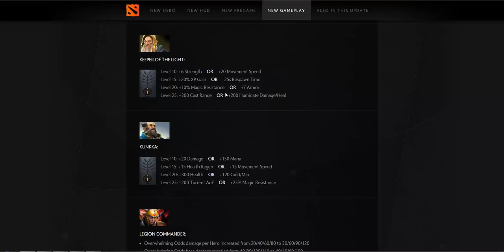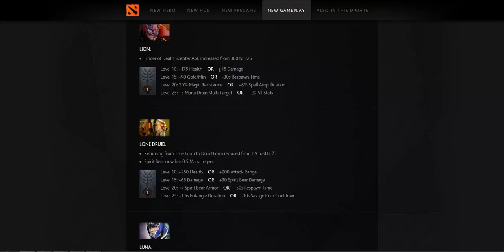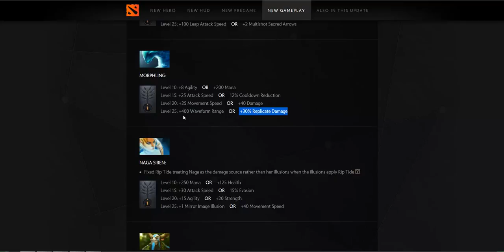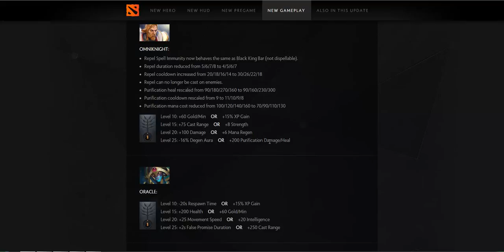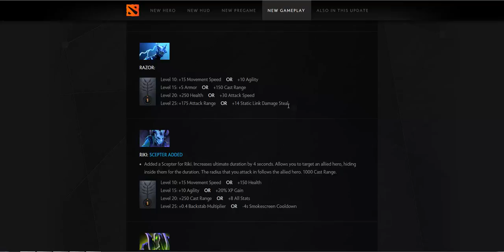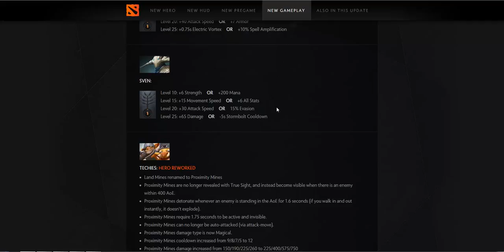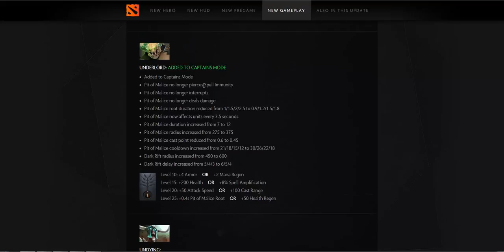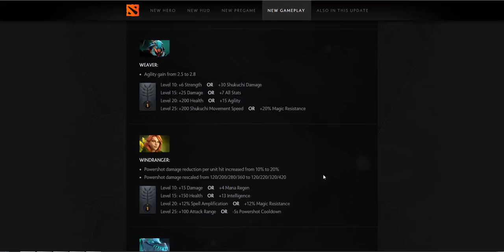DOTA 2.7 Prima impresie [Partea II]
DOTA2

Daca ai o parere, lasa si un comment!
Daca ti-a si placut, un like e oricand binevenit!

Multumesc pentru suport!